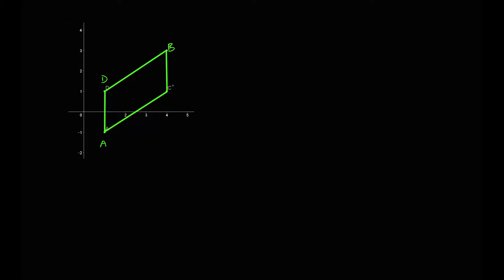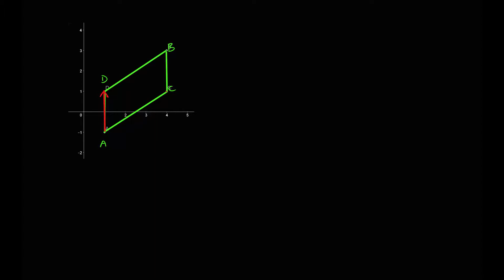4.1 - Romkoordinater - Vise at fire punkter utgjør parallellogram (R2)